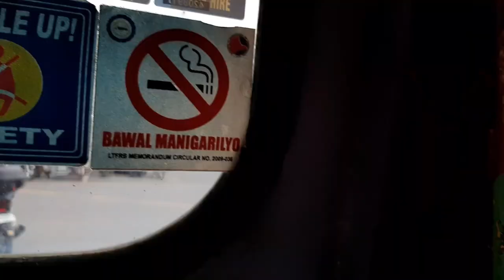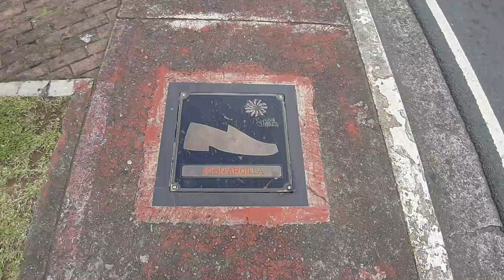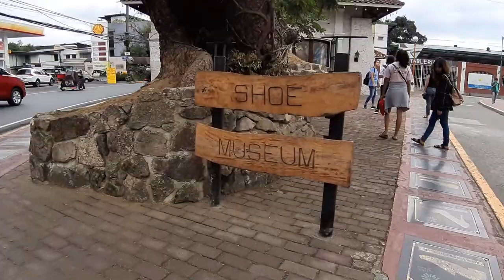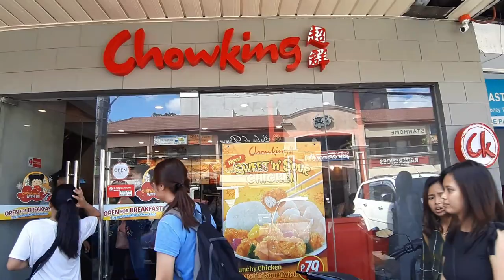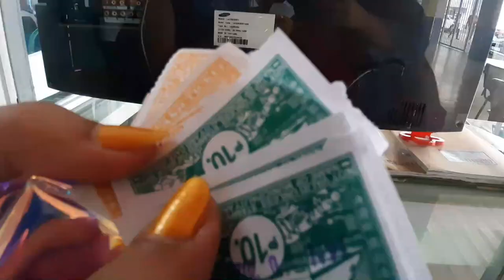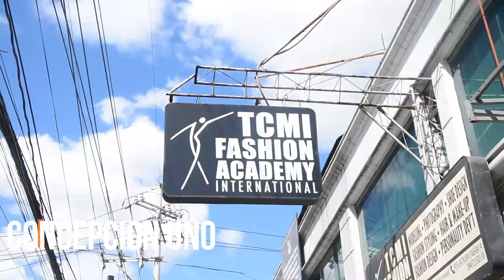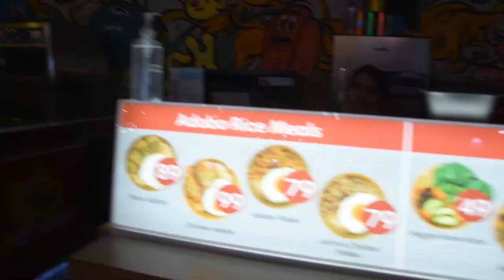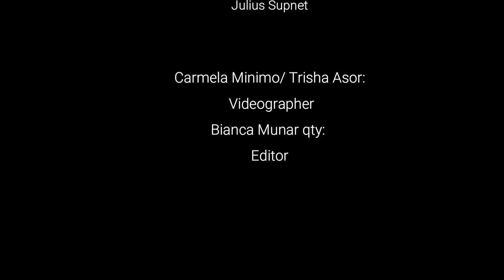DOCUMENTARY FILM: Marikina Tour!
A group of friends goes to the popular places around Marikina (the shoe capital of the Philippines) to document and show how beautiful the city is.

A record before the typhoon Ulysses lashed the city :( bangon Marikina!